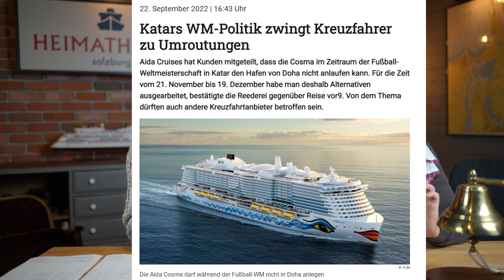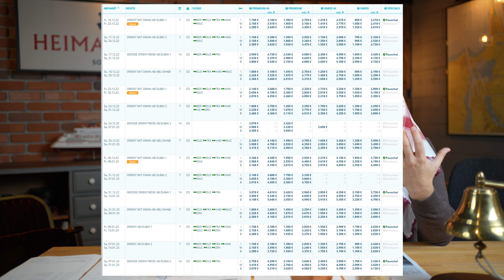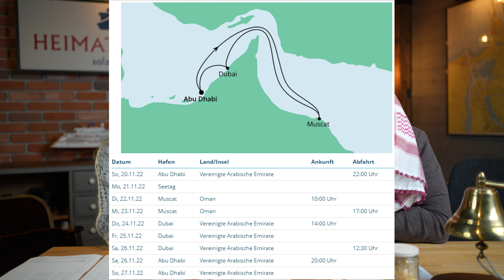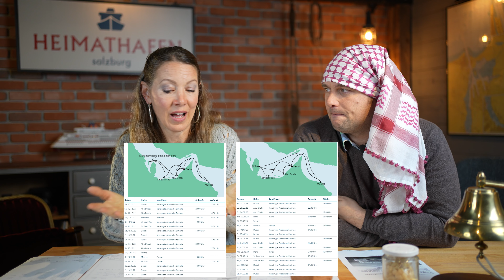AIDA Reisetipps mit Bianca & Alex | Orient 2022/23, Neuer Reiseverlauf aufgrund der Fussball WM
Liebe Heimathafen Freunde! Es geht in den Orient und wir wollen euch unsere Tipps vorstellen zu den Routen und den Zielen. Viel Spaß und gute Unterhaltung.
00:00 Intro
01:07 Einstimmung Orient
02:12 Umrouting AIDAcosma
03:27 Warum Orient?
08:20 Unterschiedliche Routen
08:43 unsere Empfehlung
14:49 14 Tages Touren
15:50 Shoppingtipps